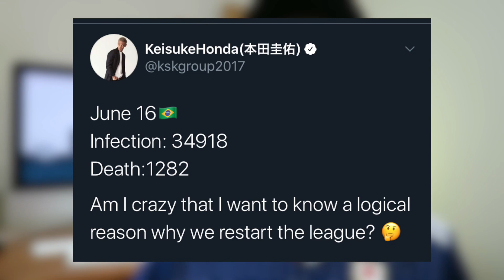JOGADOR JAPONÊS DE FUTEBOL ESTARÁ DOANDO 500 REAIS POR DIA NO BRASIL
Ficou ainda mais fácil pedir na Saúde e Sabor!

✔Outros canais no YouTube:
▶️CrazyJapanTV 2